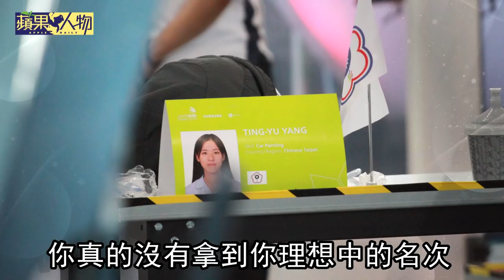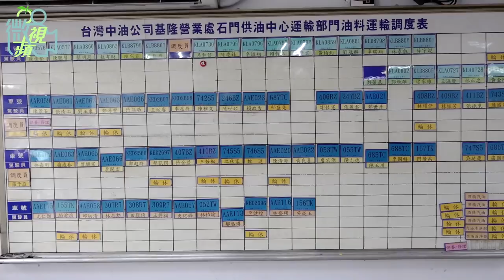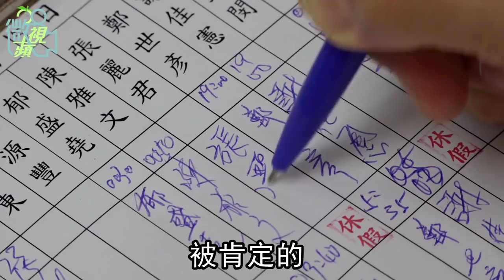23歲工地甜心爬6層樓高鷹架打破性別框假 非常女愛設計卻誤入土木系 工地工程師、汽車板金、開油罐車，她們做得比男人更好 專訪 | 台灣新聞 Taiwan 蘋果新聞網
建築工地充滿粉塵、泥濘，走鷹架、搬重物都需要體力，還隱藏危險，所以工地作業幾乎與男性劃上等號。不過，才23歲的正妹陳玉瑄打破刻板印象，在台北流行音樂中心工地當工程師2年，雖不用搬重物，但不時得爬5、6層樓高鷹架，檢視施工狀況。她堅持化妝化得美美的進工地上班，「我不怕辛苦，只想證明女生也能勝任工地的工作。」

陳玉瑄畢業於高雄科技大學土木工程系，從小就愛美術課程，喜歡用冰棒棍、厚紙板來作小屋，對設計有興趣，誤打誤撞進入土木工程領域，從高職到大學都學土木，大學畢業前在教授介紹下，進入瑞助營造實習，之後也被留用上班，位於北市南港的北流音樂中心是她參與的第一個工程建案。

陳玉瑄目前擔任規劃圖管組的工程師，作為建築師與工人間溝通的橋樑，當工人反映施工有疑義時，她會檢視設計圖中比較不清楚或者已更改的部分，跟設計部門討論後，到現場了解工人施作情形，透過雙向溝通，讓施工更加順利。

陳玉瑄回憶，當初剛到工地上班，曾被工人和同事誤認是會計小妹、做行政的，甚至她因為習慣每天上班前會畫淡妝，不會讓自己看起來無精打采，卻被工人反虧「來工地上班甘有需要化妝嗎？」她笑說「(工人)對我的存在是充滿疑問，怎麼會有年輕女生跑到工地裡。」另外，還有資深工人會問她有沒有男朋友，還說要把兒子介紹給她。

另外，在工地上班最不能適應的，除了營造業不像一般上班族，有固定的休假時間；工地現場的廁所是男女共用，有時味道不好聞，除非尿急，否則她還是會憋尿，盡量到工地旁的事務所小解。

這份工作讓她印象最深刻的是走鷹架，陳玉瑄回憶「第一次走6層樓高的鷹架時，心裡真的會怕，硬著頭皮上陣，爬上去時無感，下來時才驚覺爬這麼高」。她形容走鷹架宛如螃蟹走路，雖綁了安全扣環，要隨時注意別踩空，是否有物品從天而降，比起綁安全帶的自由落體遊樂設施，感覺更可怕。兩年來每周約一、兩次走鷹架監工，現已習慣這樣的工作節奏，就連男友都覺得她的工作很酷。

《蘋果新聞網》記者隨著陳玉瑄穿梭在狹窄的鷹架走道，身上雖綁安全扣環，但仍然擔心一不小心踩空，會從5層樓高的鷹架摔落，而且在高樓層，強風灌進鷹架內，行走時有點晃，只見陳玉瑄身手矯健的走上走下，一面留意踩穩步伐，一邊檢查施工狀況，相當熟悉工作環境。

事實上，北流音樂中心施工基地的工程師中，有19位男生，僅3位女生，陳玉瑄打破刻板印象，在工地環境生存下來。同事吳姓工程師對她的表現讚不絕口，認為她學習認真，而且很細心，在檢視工地現場狀況時都很仔細。

雖然工地的工作環境不如一般辦公室，但陳玉瑄的辛苦是有好的代價，像她的薪資4萬出頭，比起其他同年齡的人還高，另外她也有機會參與大型建案興建過程，北流中心表演廳已於今年2月取得使用執照，預計明年正式開館營運。她說未來會繼續待在營造業，期盼能見證更多指標建築誕生。

陳玉瑄的父母經營麵店，假日她常到麵店幫忙下麵、端盤、招呼客人等。對於陳玉瑄在工地上班要爬鷹架，她父親坦言會擔心、煩惱，但因為她是工程師，就得去工地巡視，這就是工作。母親則稱讚玉瑄很獨立，既然選了這個行業，就要開心的做，各行各業都有危險，自己還是要注意安全。

為了能在工地生存，陳玉瑄常到健身房鍛鍊體能，希望讓自己在走鷹架時能更穩。當然，年紀輕輕的她，工作之餘也還是喜歡逛街買衣服、看書，她笑說不要以為在工地上班的女生，連休假都一定是做很Man的活動，這些刻板印象，希望外界慢慢打破。